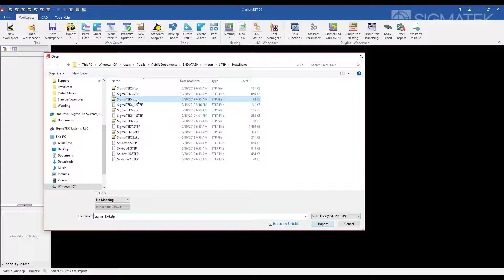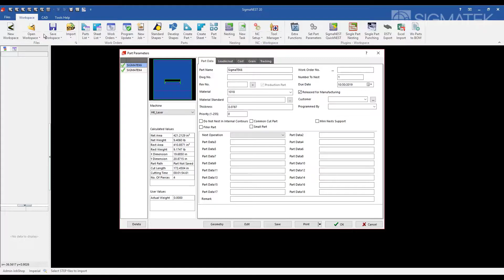SigmaUNFOLD Genel Bakış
Bu videoda SigmaUNFOLD modülünün genel özelliklerini inceleyebilirsiniz.